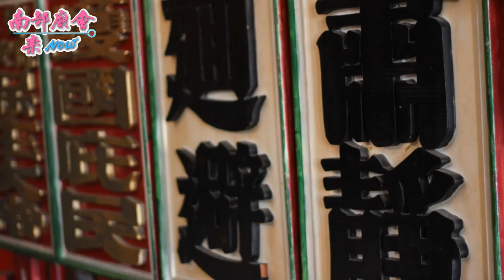【 翻箱老影片 】(104/04/05) 台南安定區蘇厝真護宮第一代天府五府千歲乙未年科五朝王醮【南瀛王船祭遶境】 攝影花絮輪播